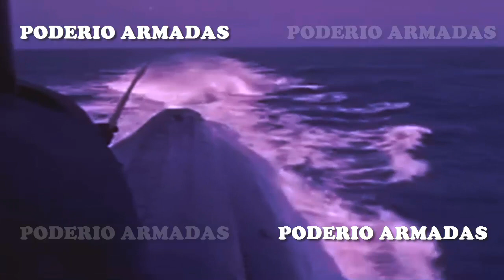Un submarino británico con armas nucleares en una misión secreta se incendia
El submarino estratégico de propulsión nuclear de clase Vanguard, HMS Victorious S29de la armada británica se vio obligado a abortar una misión secreta y regresar a la base debido a un incendio a bordo.
Un submarino estratégico que transportaba misiles balísticos intercontinentales Trident II se vio obligado a regresar a su base, debido a un incendio a bordo.

★★★★★ ★ ★★★★★★ nuevos videos ★★★★★★ ★ ★★★★★★
China tiene muchos más cazas pesados en servicio, casi tantos como Rusia y Estados Unidos juntos
★★★★★ ★ ★★★★★★ nuevos videos ★★★★★★ ★ ★★★★★★
China revela un vehículo de combate capaz de dispar 18 drones kamikazes en un solo tiro
Destreza e ingenio: Un soldado ruso atrapa dos granadas de un dron ucraniano en una trinchera